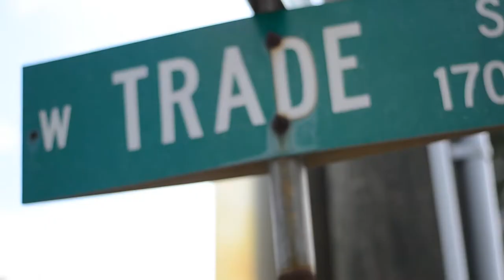NO GREASE MOSAIC VILLAGE MARTIN INTRO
WELCOME TO THE WORLD OF NO GREASE MOSAIC VILLAGE!